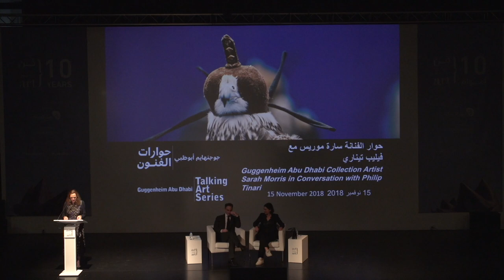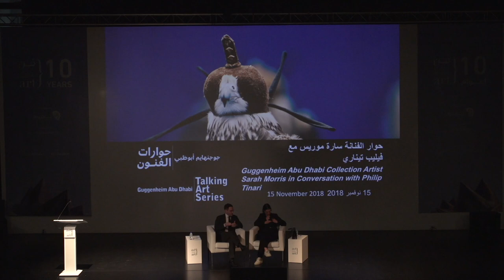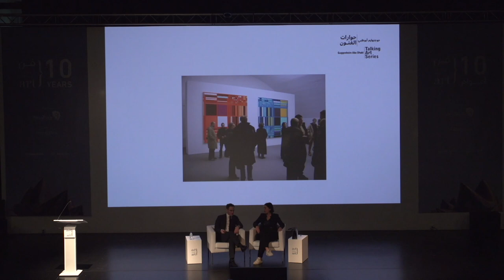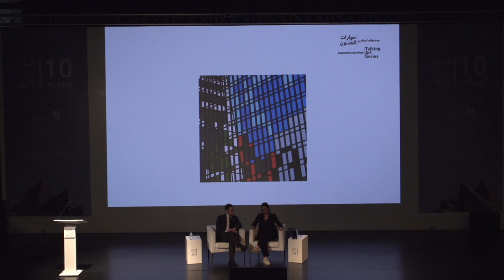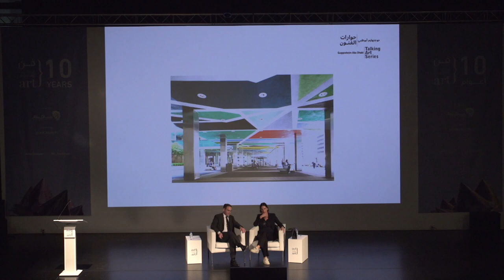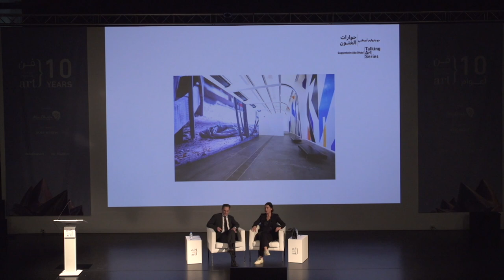Sarah Morris' in Conversation with Philip Tinari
أخذتنا محادثة الفنانة سارة موريس مع فيليب تيناري إلى مصدر إلهامها وأسلوبها الفني.

Sarah Morris' conversation with Philip Tinari at AbuDhabiArt explored then inspiration and artistic process behind her moving-image portraits of historically significant places around the world that are in transformation